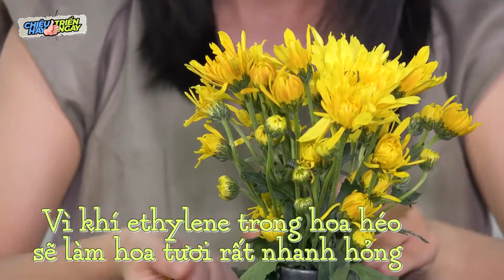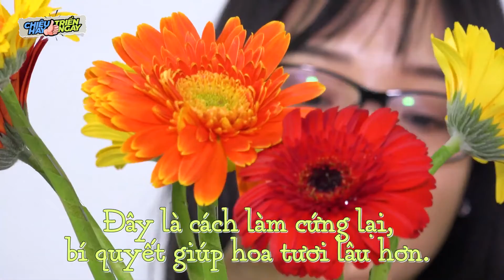8 mẹo giữ hoa tươi lâu & gọt trái cây đẹp mắt - Mẹo hay làm bếp | KINH NGHIỆM HAY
Những công việc trang trí như cắm hoa, gọt tỉa trái cây chắc chắn phải cần đế sự khéo tay, tỉ mỉ từng chút một. Thế nên nhiều chị em đã bị ám ảnh rằng "Tôi không làm được" hoặc "Tôi không hề khéo tay" đúng không nào? Nhưng các chị hãy yên tâm, với những mẹo tuy nhỏ nhưng có võ mà Kinh Nghiệm Hay chia sẻ trong video này sẽ giúp chị em tự tin hơn hẳn trong việc cắm hoa hay gọt tỉa hoa quả đấy!

- KINH NGHIỆM HAY là Kênh Video chia sẻ tất tần tật những mẹo hay và kinh nghiệm hữu ích trong cuộc sống, từ cách làm bếp, làm đẹp, hướng dẫn cách cách ăn mặc thời trang đến các mẹo chăm sóc nhà cửa, sử dụng vật dụng gia đình bền tốt,v..v...
- KINH NGHIỆM HAY là kênh Video chính thức của chuyên mục Làm đẹp- Kinh nghiệm hay của Webtretho Đây là nguồn thông tin quý giá và đáng tin cậy được chia sẻ từ chính người phụ nữ cho những người phụ nữ